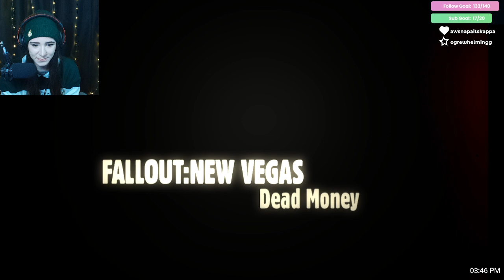Into the Great Divide, YA'LL. Fallout New Vegas part 30 |VOD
Fallout DLC - Lonesome Road / Dead Money

LIVE on Twitch, Monday to Thursday @ 2pm PST!